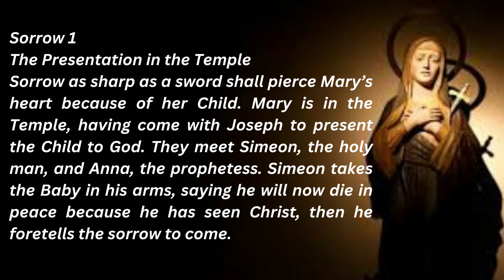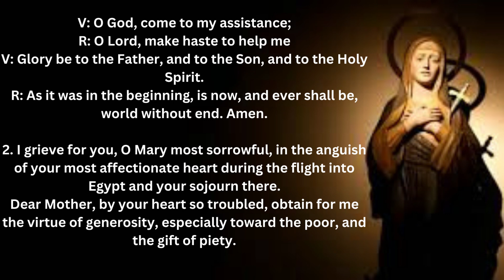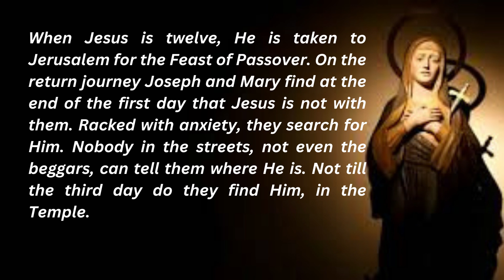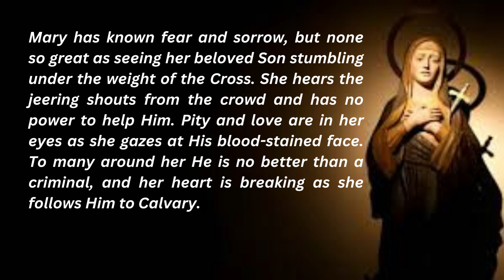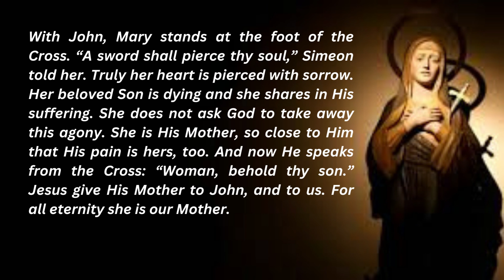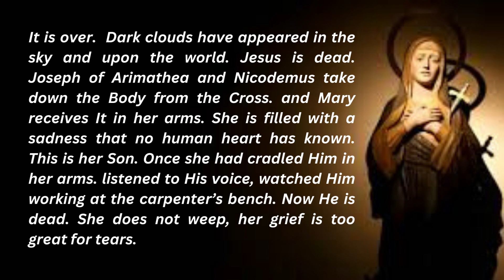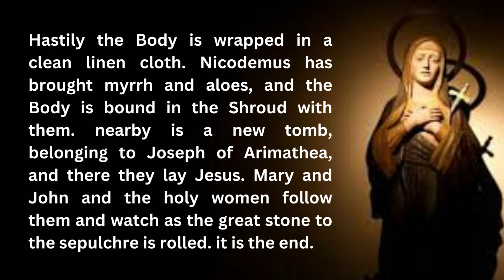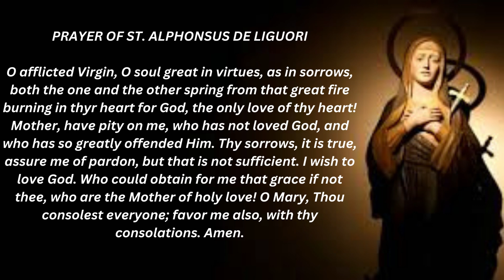Seven sorrows of our lady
Through this powerful prayer, meditate on the seven sorrows of our lady. Ave Maria!